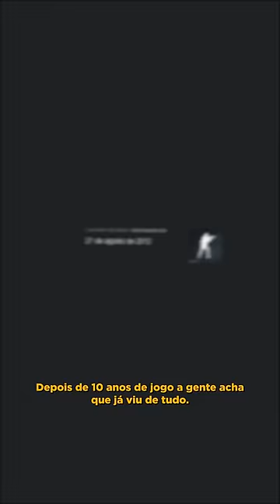PROPLAYER FAZ JOGADA GENIAL E SURPREENDE TODOS